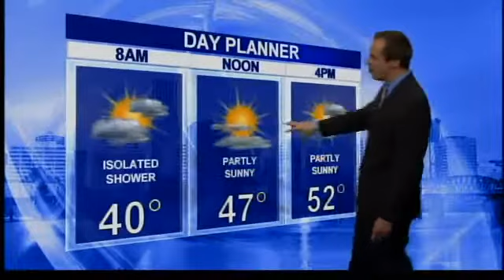Your Tuesday evening forecast, so you know what to expect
KOIN Chief Meteorologist Bruce Sussman has your latest weather forecast.